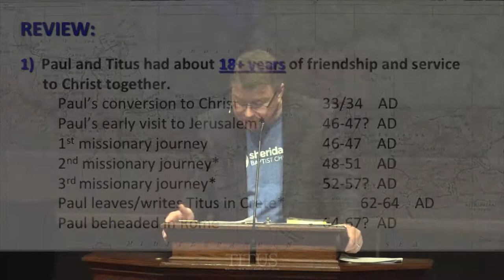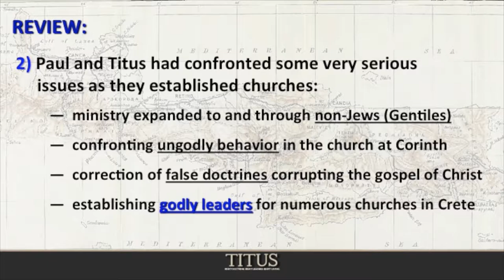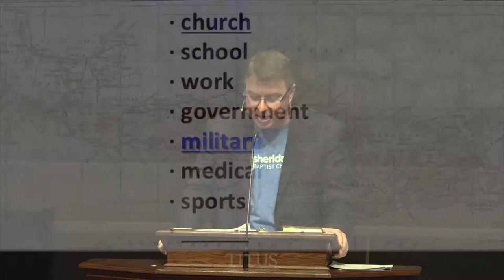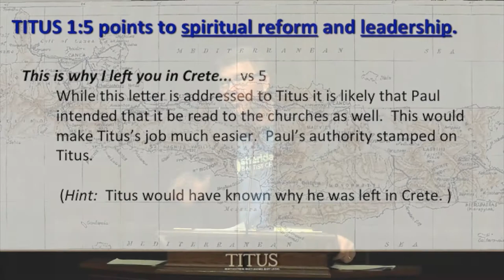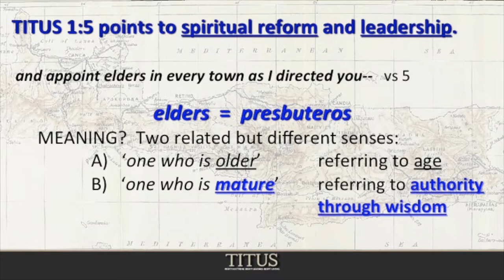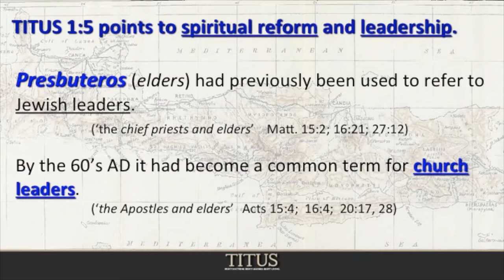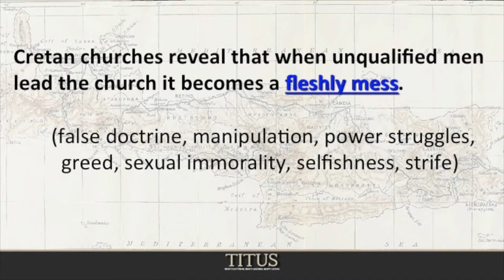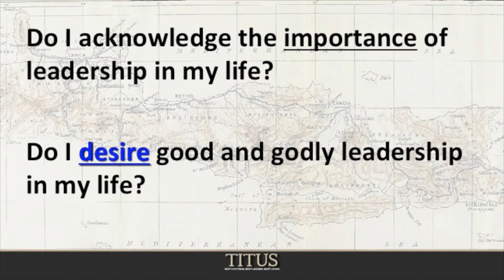The High Priority of Godly Leadership (Titus 1:4-9) - Message #8